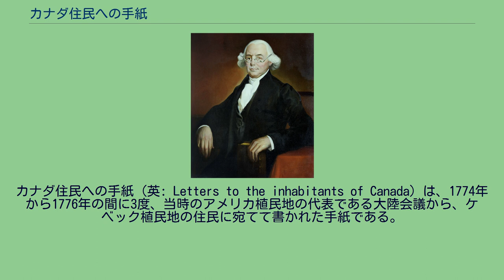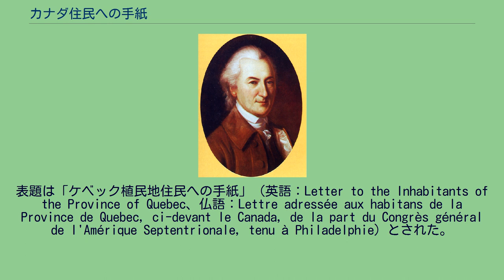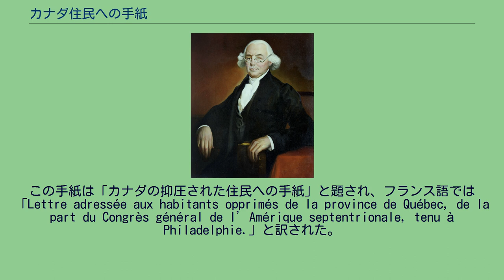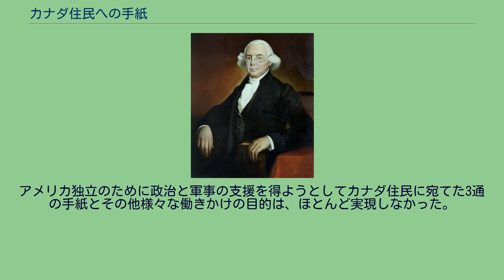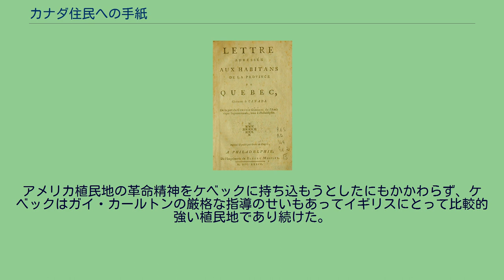カナダ住民への手紙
カナダ住民への手紙（英: Letters to the inhabitants of Canada）は、1774年から1776年の間に3度、当時のアメリカ植民地の代表である大陸会議から、ケベック植民地の住民に宛てて書かれた手紙である。
手紙の目的はケベックにいる大勢のフランス語を話す住民をアメリカ独立派の側に付けることだった。
この目的は結局果たされず、ケベックのみならず他の北方イギリス領アメリカの植民地はイギリス側に残った。
唯一ケベック地方から得られた援助は、総計1,000名足らずの2個連隊を徴兵できたことだった。
1774年に第一次大陸会議が起草した第一の手紙、フランス語翻訳版の表紙 フレンチ・インディアン戦争（1754年-1763年）の結果として、イギリスはケベックを獲得したことで、北アメリカ大陸の東海岸全域を確保し、元のフランス領カナダ植民地は東海岸の13植民地と密接な関係をもつようになった。
この新しい植民地が従来のイギリス植民地とはっきり違っていたのは、民衆の大多数がフランス語のみを話すことであり、またローマ・カトリック教徒であることだった。
また、イギリスが征服する前は法律がフランスの大陸法に基づいていたので、市民事情や法に対する感覚にも違いがあった。
1774年、イギリスの議会は「ケベック法」を始め、その後にアメリカ植民地人が「耐え難き諸法」と呼ぶことになる諸法を法制化した。
ケベック法はケベックを納めるための法として1763年宣言に置き換わり、フランス系カナダ人のカトリックを信仰する権利を保証することで、ケベックにおけるイギリスの立場を強化するために使われた。
歴史家の中には、この法がアメリカ植民地の独立運動にケベックの住民が参加しないようにするために予防手段として使われたと考える者が多い。
アメリカ植民地人はカトリックに関する条項をそれが植民地全てに導入される可能性のある楔として理解し、またケベック政府の構造に関する条項をイギリスの議会が植民地に対する支配を強め、一般に考えられる基本的権利を植民地では否定するために定めたと解釈した。
ジョン・ディキンソン、第一の手紙の起草者 1774年10月21日、耐え難き諸法に対する統一した対応を採るために集められた第一次大陸会議は、ケベック、セントジョン島、ノバスコシア島、ジョージア植民地、東フロリダおよび西フロリダの住民に宛てた手紙を出すことを決定した。
これらの植民地は全て大陸会議に代議員を送ってきてはいなかった。
トマス・クッシング、リチャード・ヘンリー・リーおよびジョン・ディキンソンの3人からなる委員会がこれら手紙を起草するために形成された。
初稿は10月24日に提出され、議論の後に委員会に戻された。
10月26日に2稿目が提出され、議論で修正され採択された。
これに議長が署名し、ペンシルベニア代議員団の監修でフランス語に翻訳され印刷する決議が成立した。
表題は「ケベック植民地住民への手紙」（英語：Letter to the Inhabitants of the Province of Quebec、仏語：Lettre adressée aux habitans de la Province de Quebec, ci-devant le Canada, de la part du Congrès général de l'Amérique Septentrionale, tenu à Philadelphie）とされた。
フランス語訳の手紙は18ページの小冊子になった。
仏語訳はピエール・ユージェーヌ・デュ・シミティエールが担当した。
最終稿の内容はディキンソンの筆跡に大変近いものなので彼が仕上げたとものとされている。
この手紙はケベックの住人に、フレンチ・インディアン戦争を終わらせた1763年のパリ条約で、カナダのフランス臣民は新しくイギリス臣民となり、理論上イギリス臣民と権利は同じになったはずであるが、その後10年間以上にわたって、植民地ではイギリス憲法にうたわれる5つの重要な権利が保障されていないことを告げていた。
その5つの権利とは議会に代表を送る権利、陪審員による裁判を受ける権利、人身保護令状を受ける権利、土地を所有する権利、および報道の自由の権利だった。
本文には、チェーザレ・ベッカリーアの『犯罪と刑罰』やシャルル・ド・モンテスキューの『法の精神』からの引用が多数含...